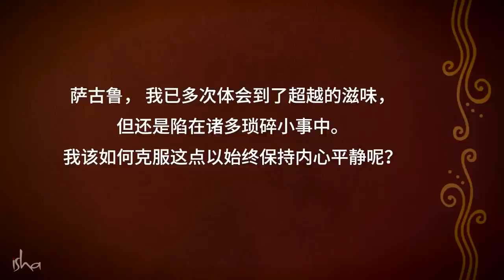在生活中成长的唯一途径 | Sadhguru 萨古鲁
萨古鲁审视流行的新世纪运动中“爱自己”这一概念，并解释这可能导向意外和不愉快的结果。loveyourself